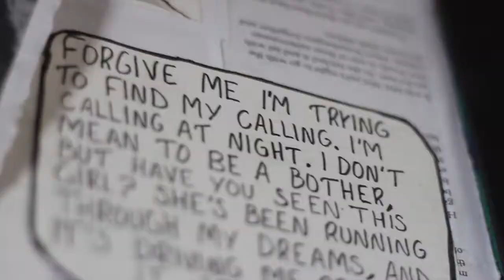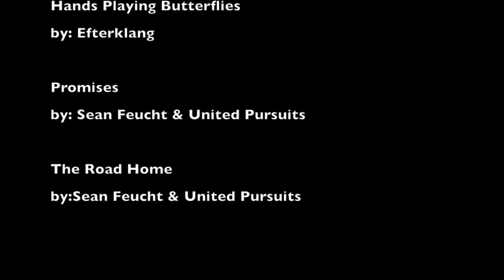Walk in the Park (Final Cut 2.0)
Liam and Sophie are two people in love.  But what happens when a disapperance occurs?